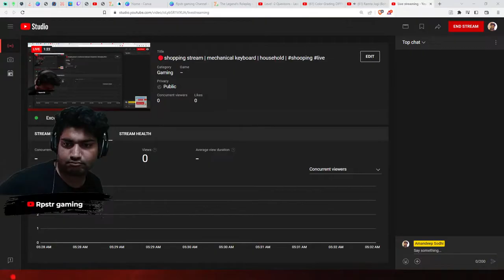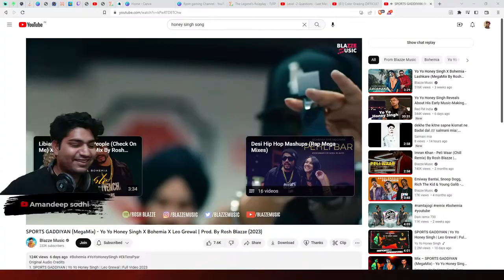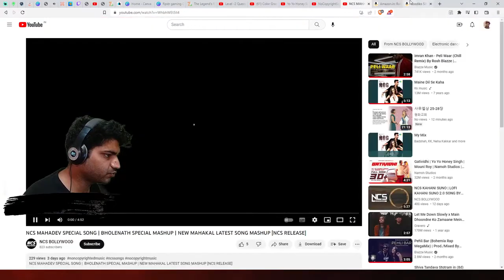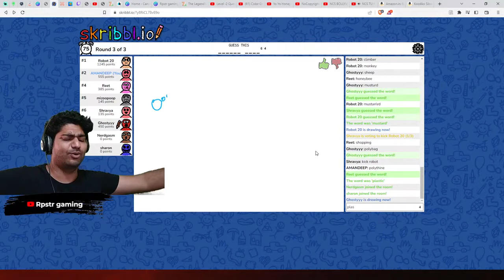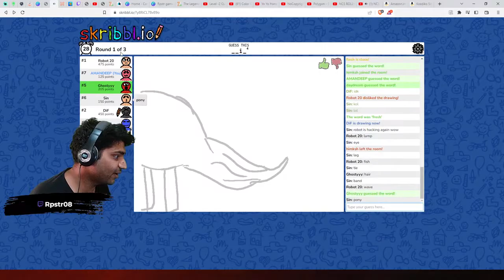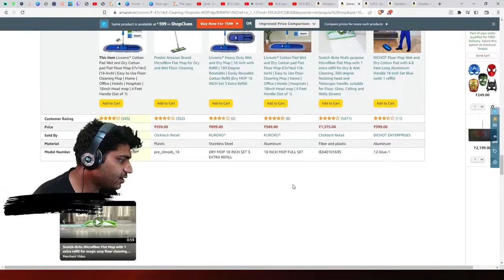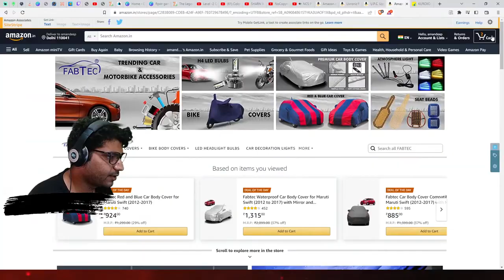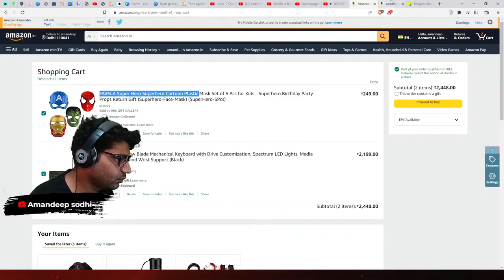🔴shopping stream mechanical keyboard household